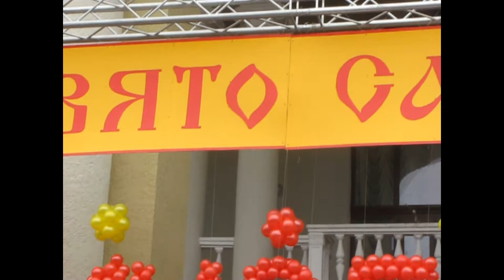Приколы нашего городка